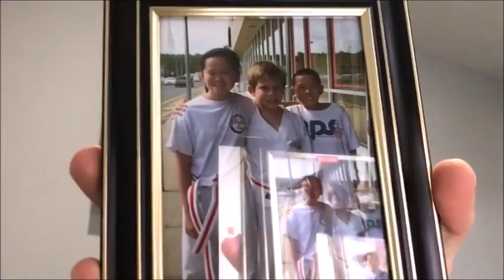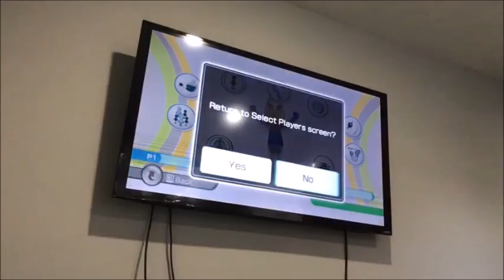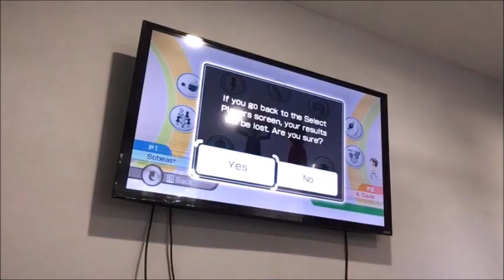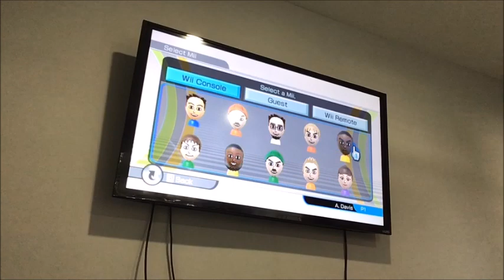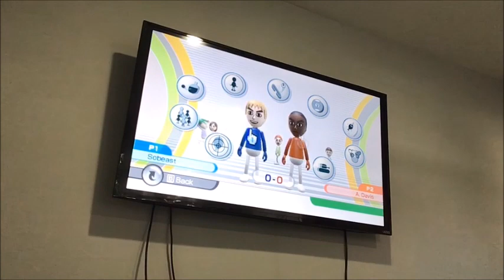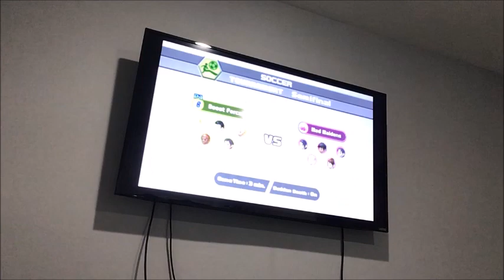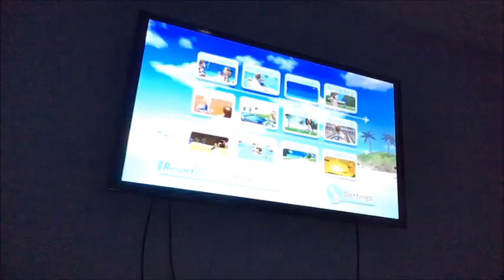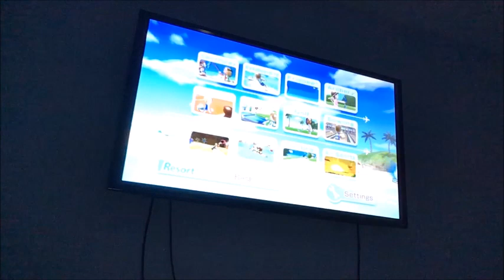Thanksgiving Special Series - Son of Beast